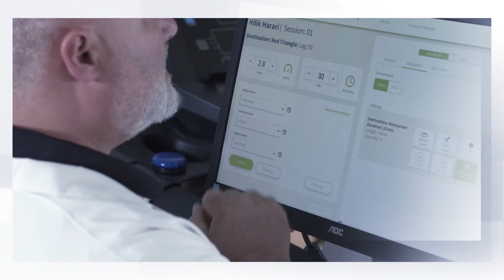Introducing GaitBetter: VR for Falls Prevention | Motor Cognitive Training | Rehabilitation Solution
Get to know GaitBetter, an evidence-based gait training for improved mobility and fall prevention used in rehabilitation centers, physical therapy clinics, assisted living facilities, CCRCs and more.

GaitBetter promotes healthy aging through an innovative and clinically proven gait rehabilitation and fall prevention training solution.
The GaitBetter virtual engagement add-on transforms any existing treadmill to an advanced motor-cognitive training device.

About us:

GaitBetter is an innovative solution for gait rehabilitation and prevention using Virtual Reality. The VR treadmill is a safe, easy to use, semi immersive treadmill that focuses on motor-cognitive training to improve gait and reduce falls.